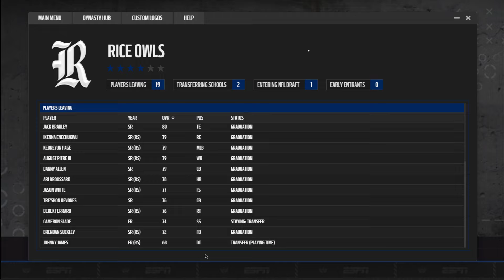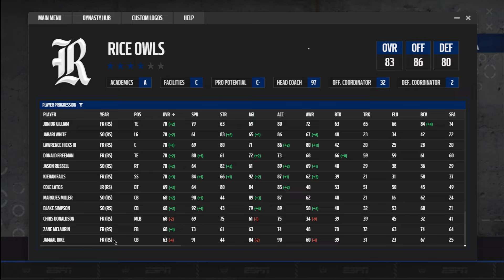College Football Revamped Coach Mode S3:E17 Off-Season 3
Welcome to S3:E17 of College Football Revamped Coach Mode - Season 3 finale.  In this episode we go through the off-season, finalize season recruiting, change positions, review training results and cut players.

Setup/Gameplay:
This simulation is setup as a CPU vs CPU simulation.  For the team that I control, I fully control the playbook, coaching strategy, recruiting and depth charts.

System:
RPCS3 - PS3 Emulator on PC

Back Story:
Don Newman, a former walk-on QB at Rice turned NFL QB guru, has decided to return to his alma mater, Rice University.  Does Don have what it takes to be among the college coaching greats?  Stick around and find out, why don't ya!